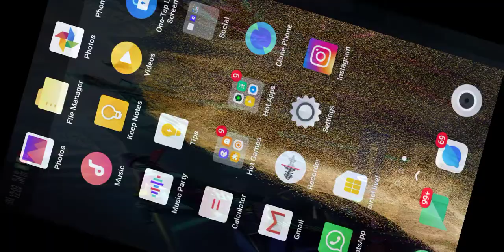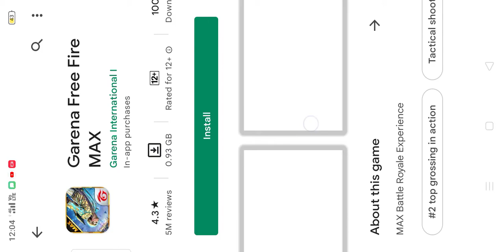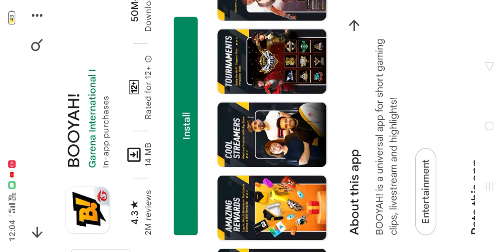Free fire is ban 😭